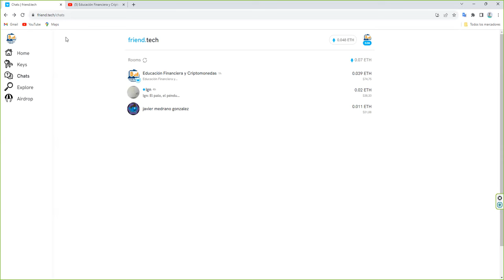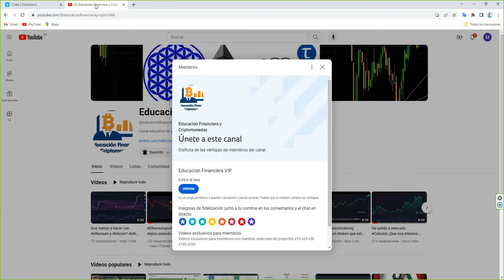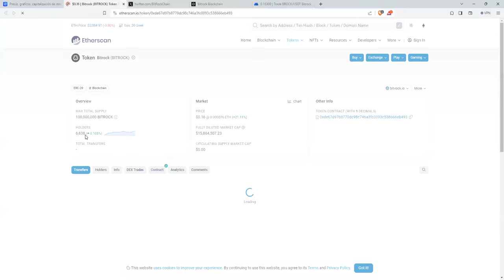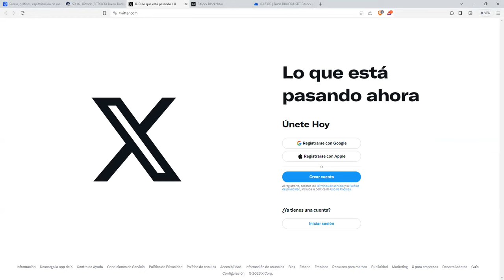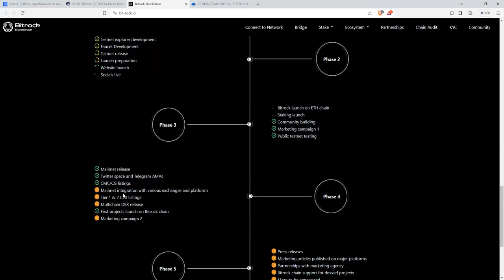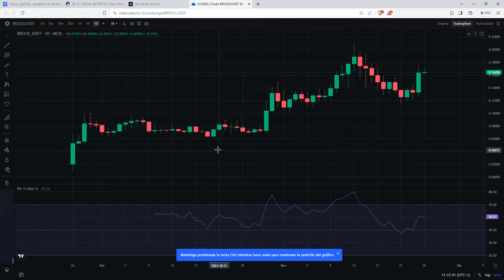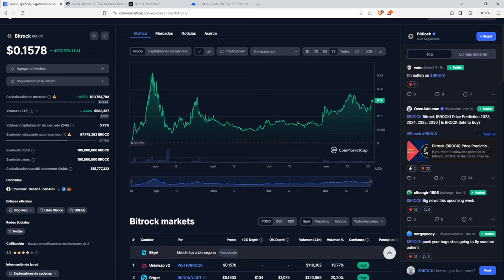A este token criptomoneda le damos un objetivo de x30. Ahora es el momento.